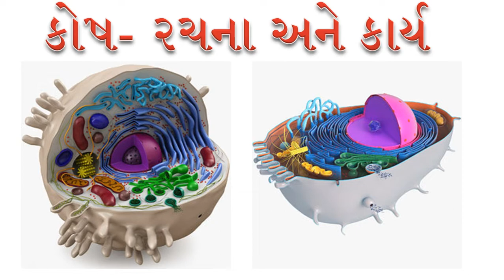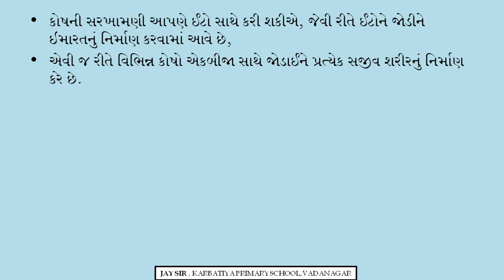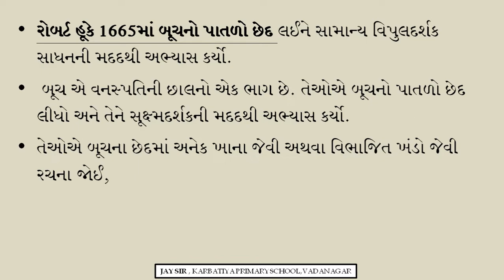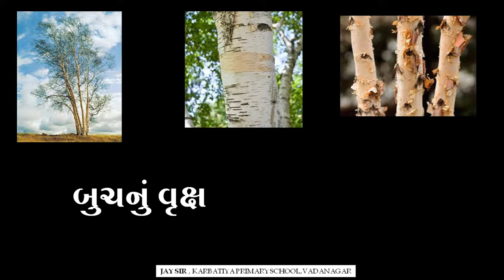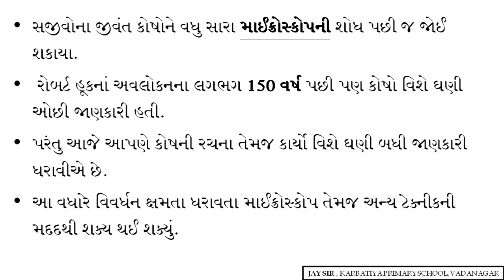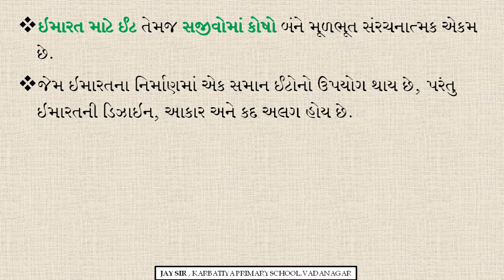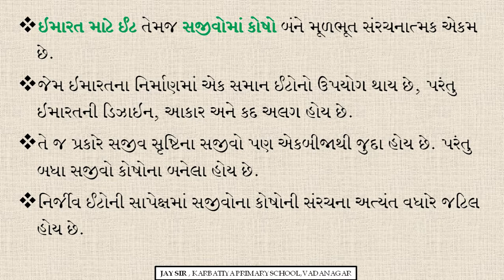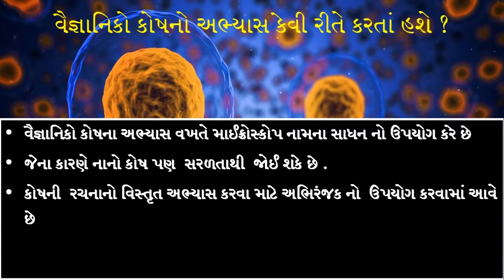ભાગ 1 કોષ રચના અને તેનું કાર્ય ધોરણ 8 વિજ્ઞાન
🔴Maths Topic 🔴

🔴ધોરણ 8 પ્રકરણ 1 પાક ઉત્પાદન અને વ્યવસ્થાપન🔴

🔴ધોરણ 8 પ્રકરણ 2 સુક્ષ્મ્જીવો આપણાં મિત્રો અને શત્રુ 🔴

🔴ધોરણ 8 પ્રકરણ 3 સાન્શ્લેશીત રેસાઓ અને પ્લાસ્ટિક 🔴

🔴ધોરણ 8 પ્રકરણ 4 પદાર્થો : ધાતુ અને અધાતુ🔴

🔴પ્રકરણ 5 : કોલસો અને પેટ્રોલિયમ🔴

🔴પ્રકરણ 7 : વનસ્પતિ અને પ્રાણીઓનું સંરક્ષણ 🔴

🔴ધોરણ 10 પ્રકરણ 1 રસાયણિક પ્રક્રિયાઓ અને સમીકરણ🔴

🔴પ્રકરણ 2 એસિડ બેઈઝ અને ક્ષાર 🔴

🔴પ્રકરણ 3 ધાતુ અને અધાતુ 🔴